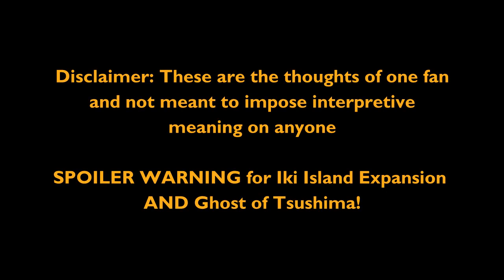Kazumasa Sakai: Regret and Responsibility (Video Essay)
Time to examine one of Ghost of Tsushima's most mysterious and controversial characters...